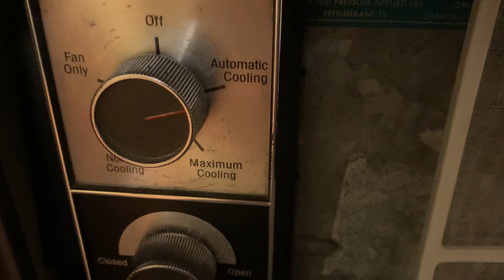1966 Frigidaire Prestige AEP 8MK 8000 BTU air conditioner.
The first of the Frigidaire Prestige series air conditioners, runs on R-12, with the Frigidaire Super Meter Miser 4 pole 2 cylinder compressor. The chassis is suspended on springs and the thermostat controls the fan speed on the Automatic cooling mode.